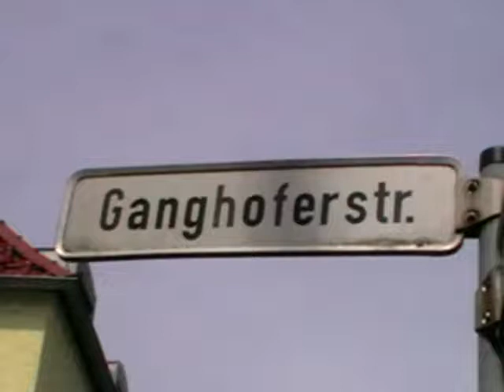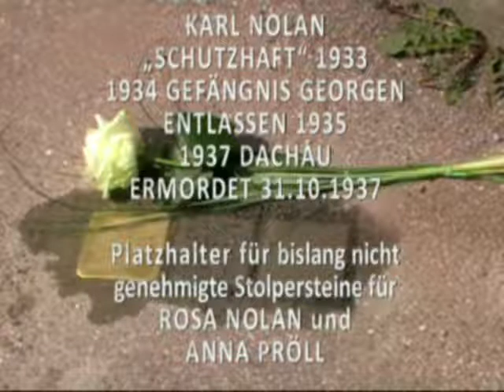Verlegung der Stolpersteine für Nolan in Augsburg am 04.05.2017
Am 04. Mai 2017 wurden in der Ganghoferstraße 2 in Augsburg Stolpersteine zur Erinnerung an Karl Nolan und Platzhalter für Anna Pröll und Rosa Nolan verlegt.